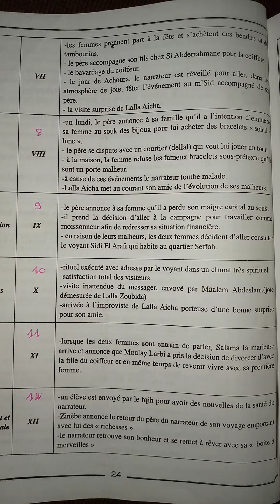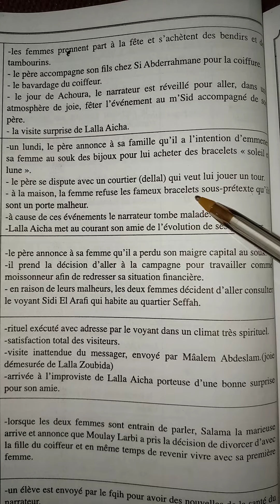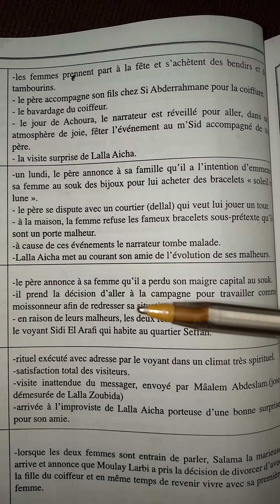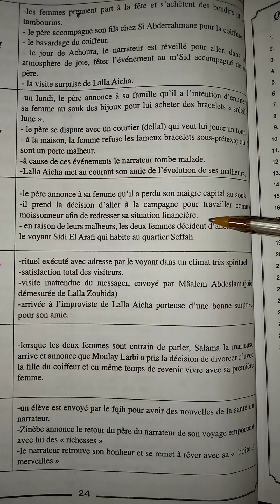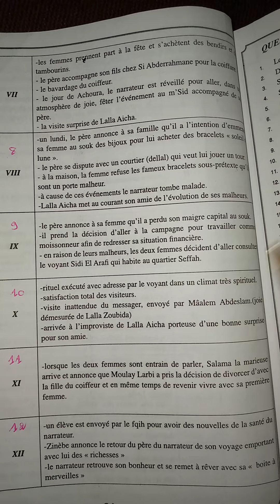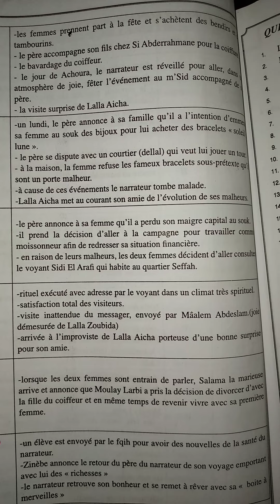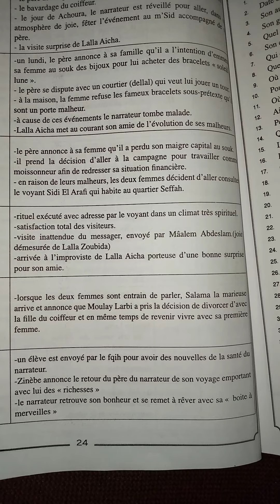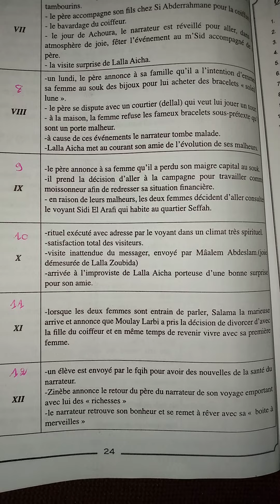résumé chapitre 8,9,10,11et 12 de la boite à Merveilles-Ahmed SEFRIOUI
ملخص La Boîte à Merveilles
La boite à merveilles en arabe (bel3arbya, 3arbia), explication simple des mots difficiles des œuvres de la première année du baccalauréat (bac) écrits par Ahmed Sefrioui , vous trouverez aussi sa biographie, présentation de la littérature maghrébine (marocaine) d'expression française, résumés et les corrigés des examens régionaux, et tout cela pour bien se préparer à l'examen régional 2021 avec  le français n'a jamais été aussi facile ;)
Vidéos préparées par Français , Bonne compréhension